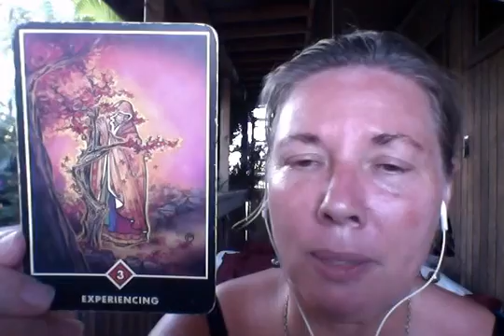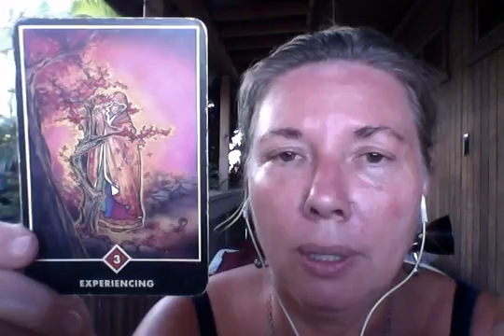Financial Empowerment 5 Oct 2016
Hi Everyone,
here's my intuitive reading for this week.   Huge apologies for my husky voice, I lost it the other day, and hence this video is a day late ... LOL
I hope you enjoy the message and that you find it useful.
If you wish to contact me about a personal reading, or even to ask any questions about the Financial Empowerment Program I am creating, please feel free to email me via the Contact Me link on my website priscillawhole.org
blessings
Priscilla